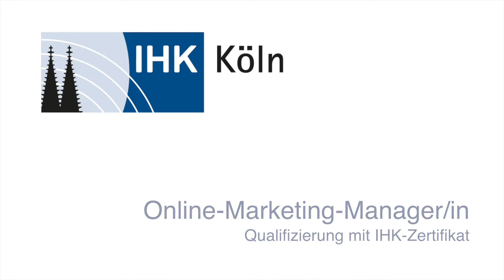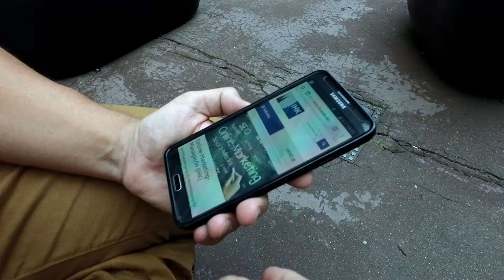Zertifikatslehrgang der IHK Köln: Online-Marketing-Manager/in (IHK)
Online-Marketing-Manager/in (IHK) - Der Zertifikatslehrgang als Weiterbildung für Online Marketing im Bildungszentrum der IHK Köln. In diesem Lehrgang erlernen Sie verschiedene Online-Marketing-Tools und können diese in Ihrer täglichen Praxis anwenden.